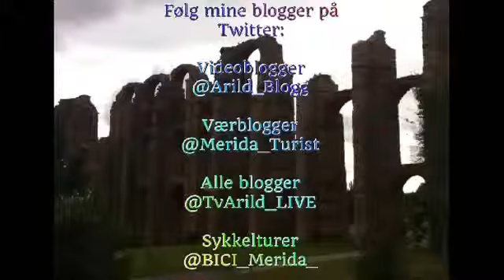Radio-historie del 4 - Slutten av piratradiohistorien fra Stavanger